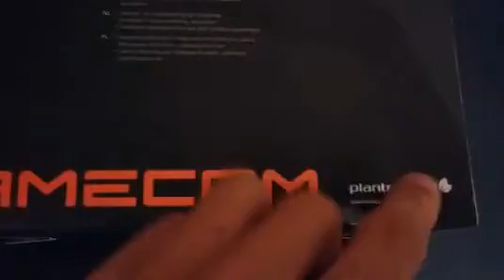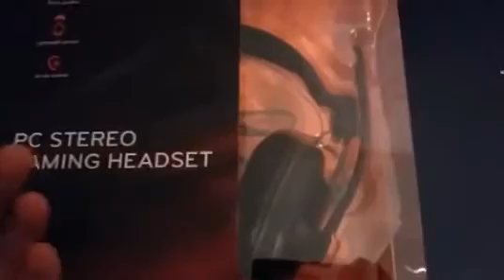Présentation Gamecom 388 plantronics+test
Dispo à 29 euros sur amazon